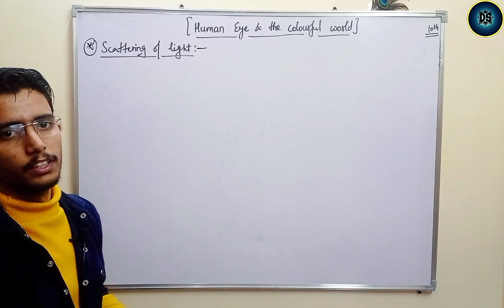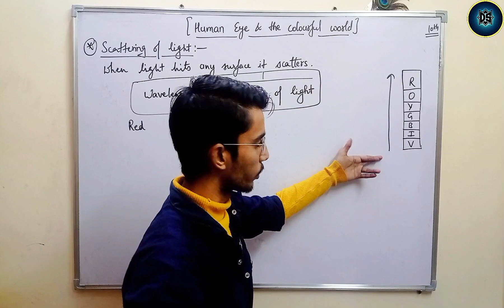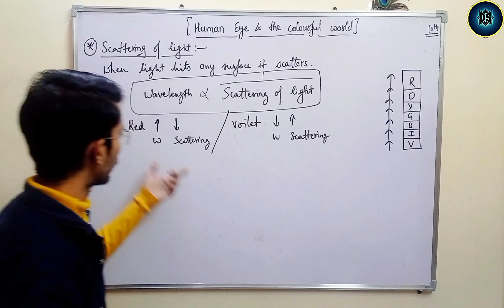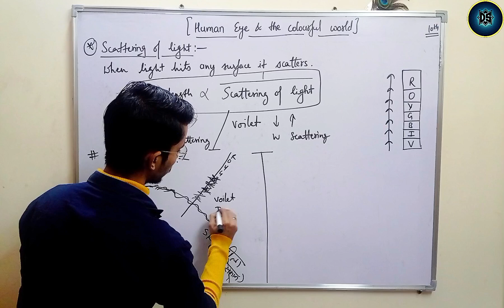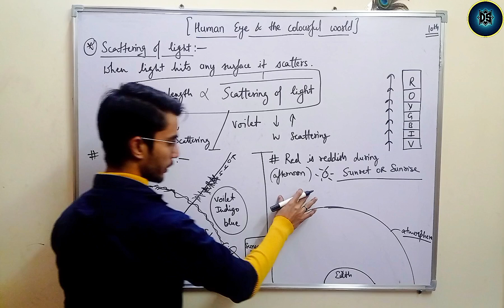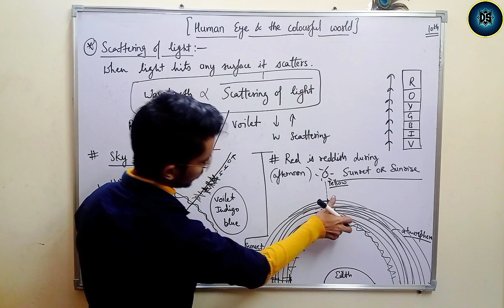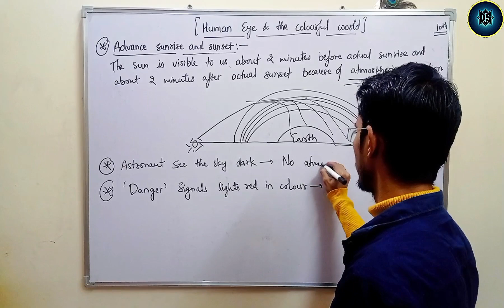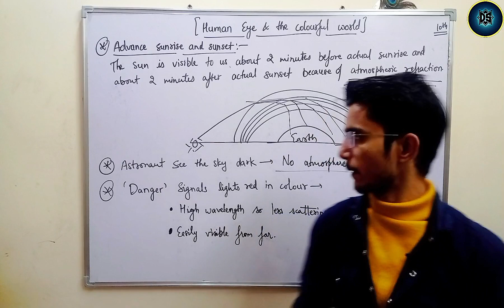Scattering of light || Sky is blue || Sun reddish during sunset || Dogra sir